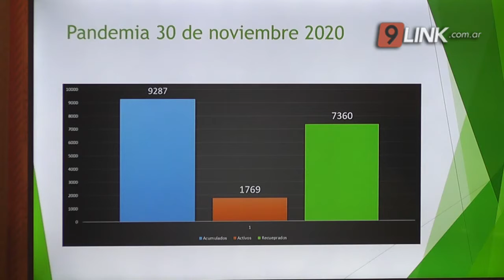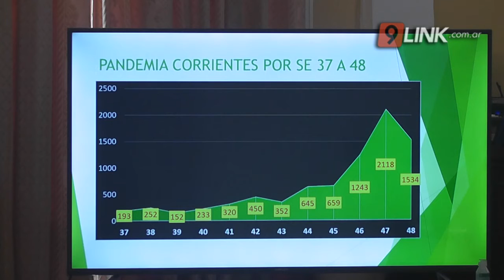N9 - VALDES - UNA SEMANA MÁS EN FASE 3 - CORRIENTES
“ESTAMOS EN UNA MESETA DE 250 CASOS PROMEDIO”
VALDÉS ASEGURÓ QUE “LA BAJA NO FUE IMPORTANTE”
“EL PLAN DE VACUNACIÓN ESTÁ LISTO Y PREPARAMOS UN EJÉRCITO SE VACUNADORES”
GUSTAVO VALDÉS - GOBERNADOR DE CORRIENTES